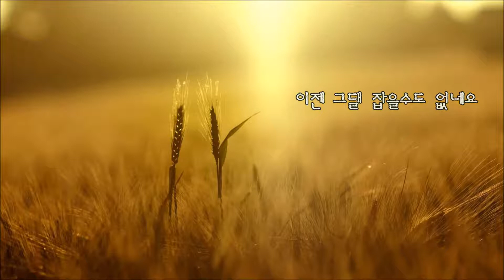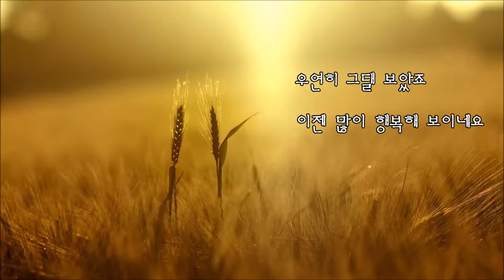문명진 - 후회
문명진